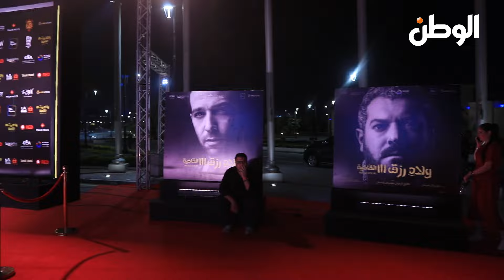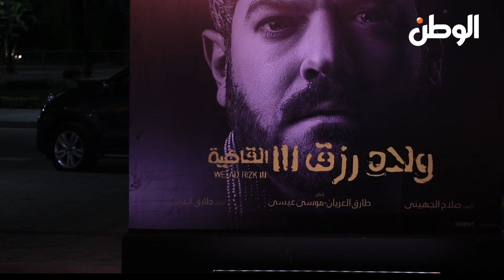أحمد عز : أنا زملكاوي وبشجع الأهلي .. ونفسي التعصب الرياضي يموت